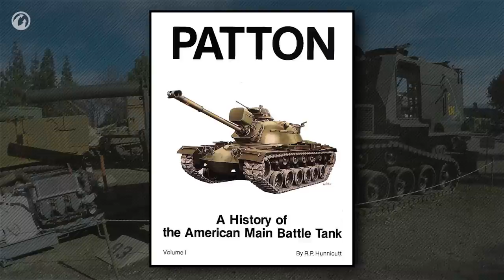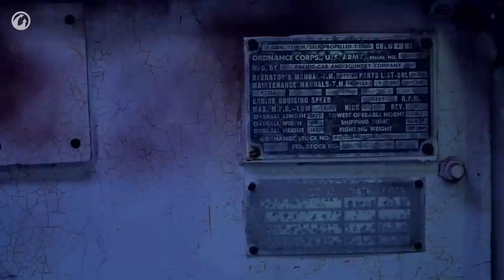Загляни в M53/M55. В командирской рубке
В этом выпуске в руки Николаса Морана попала американская арт-САУ М53/М55. Как она устроена, как ей управлять и зачем она вообще нужна - увидите прямо сейчас!

The video includes images of pages from “Patton: A History of the American Main Battle Tank” by R. P. Hunnicutt as published by Presidio Press, 1984. The images are used for the purposes of criticism and commentary only. Use of the images does not indicate any sponsorship or endorsement of any copyright or trademark owner whatsoever.